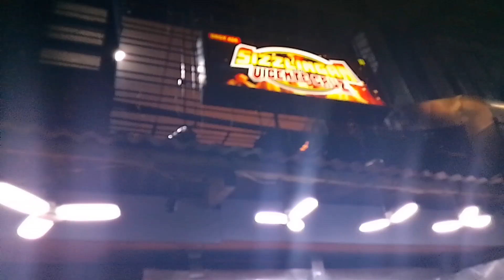POPULAR SIZZLINGAN IN VICENTE CRUZ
Keep watching it on HD